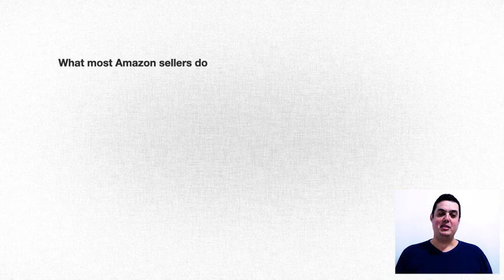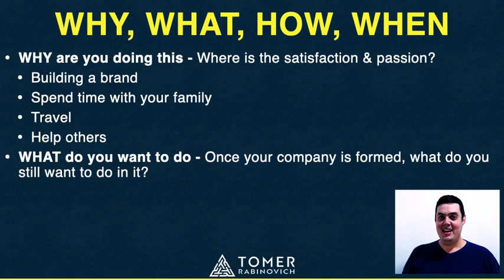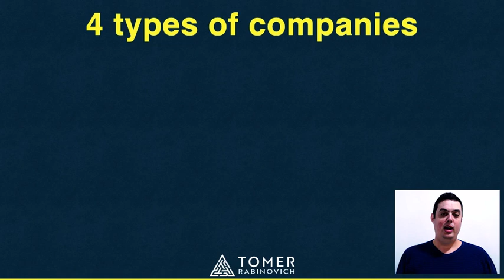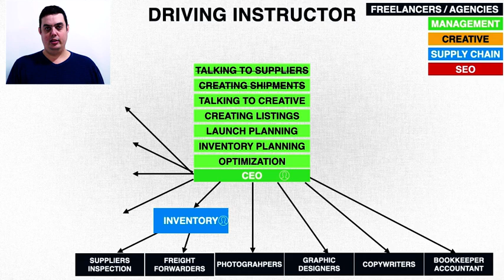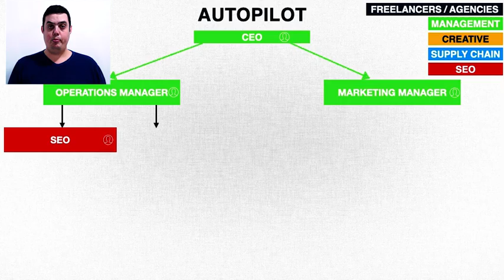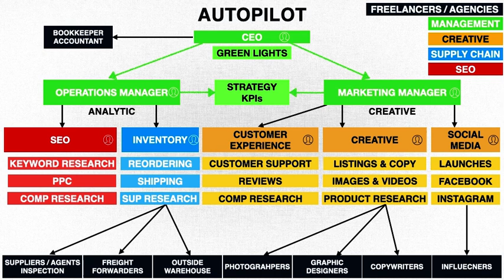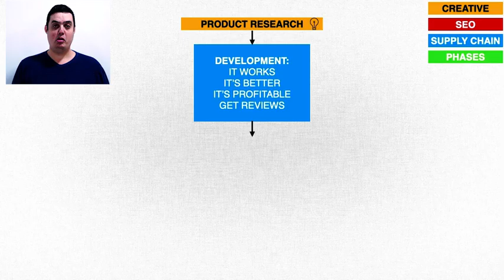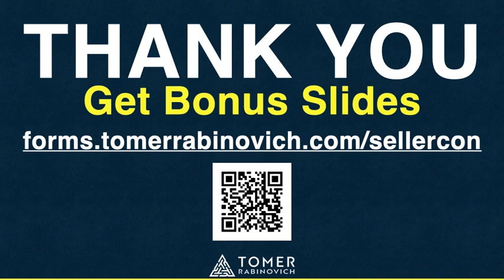Tomer Rabinovich - Balance The Scale - SellerCon 2021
This is my lecture from the SellerCon online event.